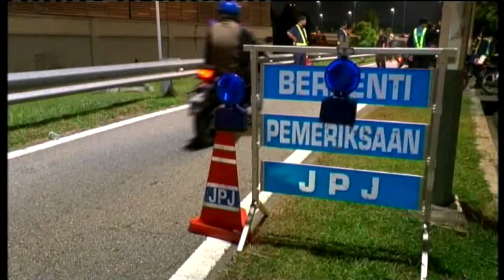9,400 Accidents, 91 Fatalities Recorded During CNY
Ops Selamat 12, launched in conjunction with the Chinese New Year on February 9th, has to date recorded nine thousand 466 accident cases with 91 fatalities.

Authorities reported that the number of accidents recorded in the six days showed a decrease by 554 cases from the 10,020 cases last year during Ops Selamat 10, which saw 98 fatalities.

According to Bukit Aman Traffic Investigation and Enforcement director SAC Sharul Othman Mansor, of the 91 traffic fatalities, 61 victims involved motorcyclists and pillion riders.

Due to this, Ops Selamat 12 will focus on motorcyclists, apart from six main offences often committed by road users.

Those offences include driving over the speed limit driving on emergency lanes illegal overtaking, running traffic lights using mobile phones while driving and cutting queues.

To date, a total of 89,385 summonses had been issued for various road offences